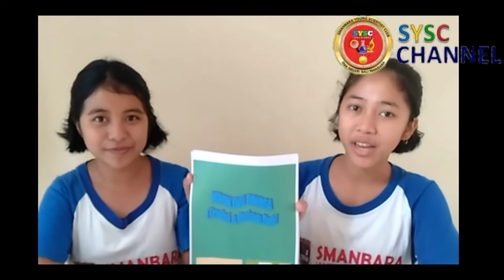Komik Dwi Bahasa Tradisi Kebudayaan Bali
OPSI 2019, Komik Dwi Bahasa Tradisi Kebudayaan Bali, Komik Dwi Bahasa, Tradisi Kebudayaan Bali, meneliti itu seru, ditsma, psma, kemdikbud